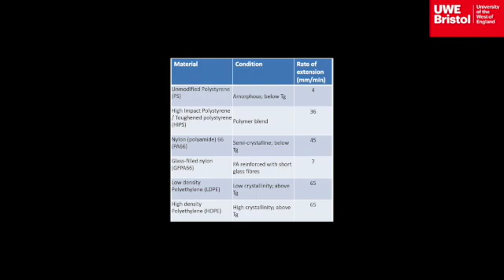1-Thermoplastics introduction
1-Thermoplastics introduction